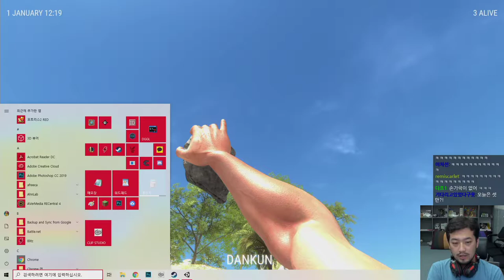2020년 09월 04일 2부 | 배도라지 금요 친목회 (핸드 시뮬레이터, 래프트)